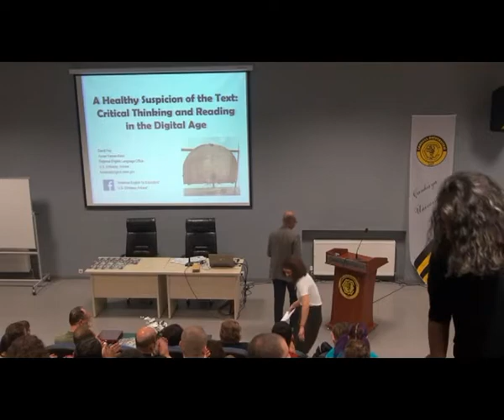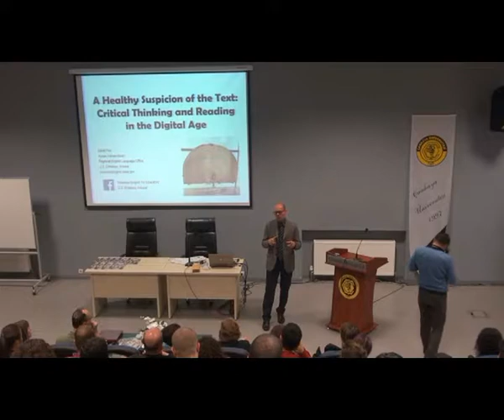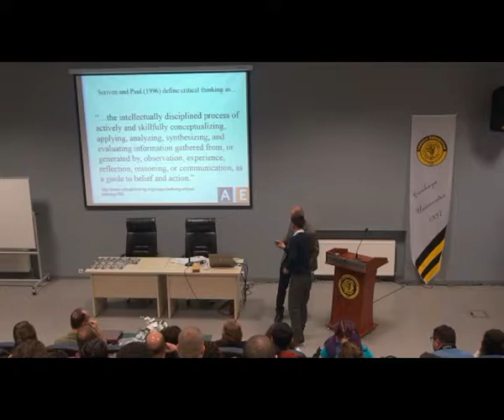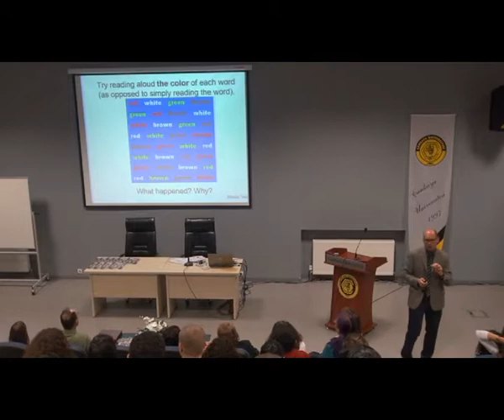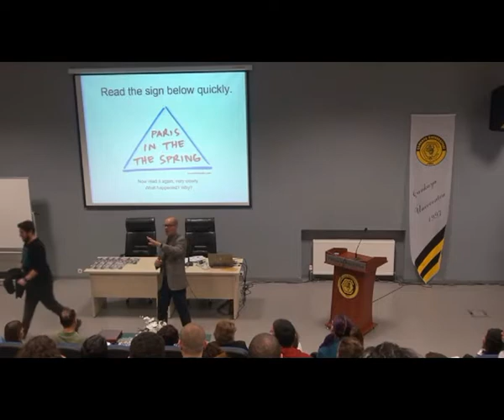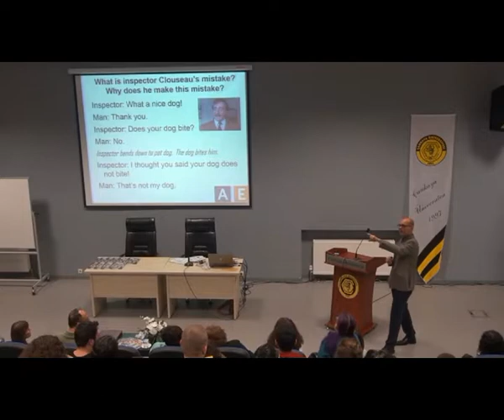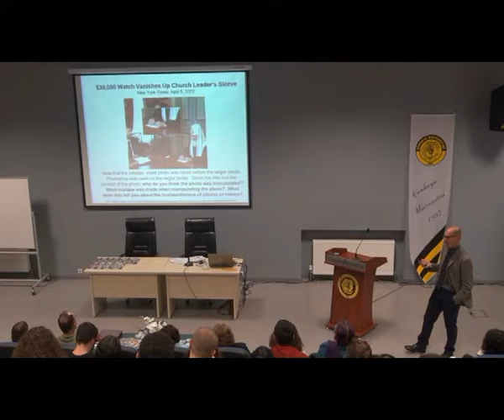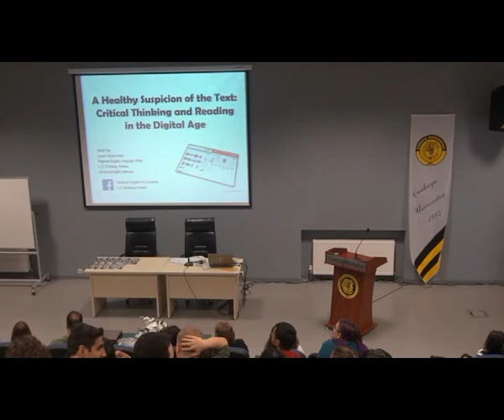“Critical Thinking in the Digital Age” by David Fay at Çankaya Üniversitesi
The speech titled “Critical Thinking in the Digital Age” by David Fay was given at Çankaya Üniversitesi.